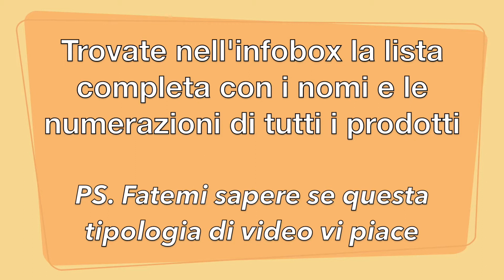TUTORIAL MAKE UP || Trucco semplice ma completo e d'effetto!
LISTA PRODOTTI USATI:
-Fondotinta in stick LANCOME teint idole ultra wear, 05
-Correttore KIKO full coverage concealer, 04
-Cipria BELLA OGGI my skin powder cipria uniformante, 02
-Palette occhi URBAN DECAY born to run
-Matita occhi ESSENCE long lasting eye pencil, 01
-Mascara PUPA Vamp! Explosive Lashes
-Palette viso TOO FACED Natural Faced
-Blush SEPHORA, charmed 27
-Bronzer MAC bronzing powder, bronze
-Illuminante MAC extra dimension skinfinish, beaming blush
-Ombretto NABLA "immaculate" dalla palette Dreamy Eyeshadow Palette
-Matita labbra PURO BIO, 09
-Matitone labbra MAYBELLINE superstay matte ink, 20